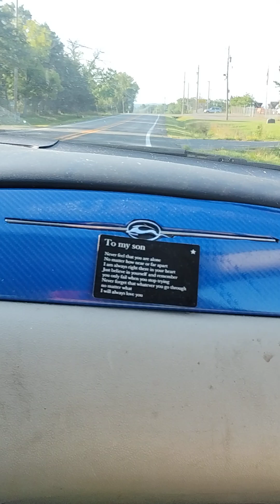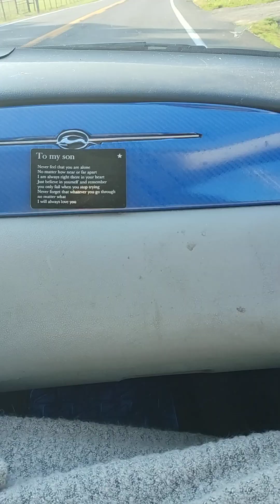Trip to Malvern Part 2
Please Share with your family and friends! I love reading comments and hearing feedback from my viewers! These are just my personal preferences of what I like & use.

code get0857